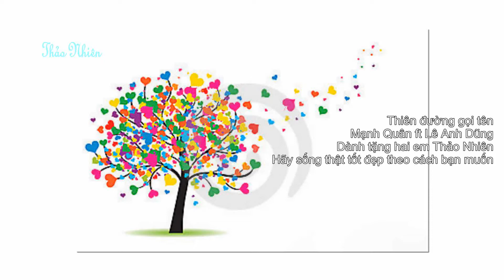Thiên đường gọi tên